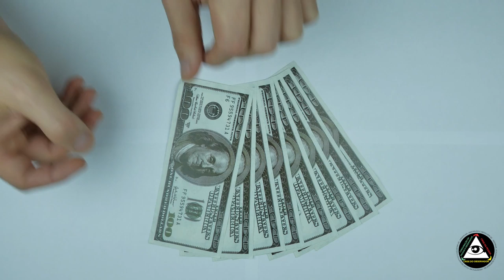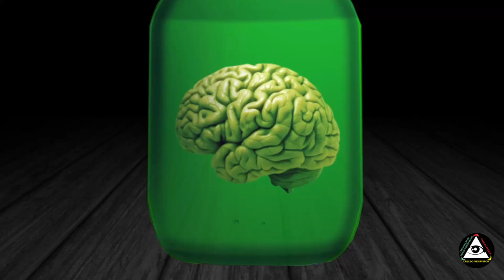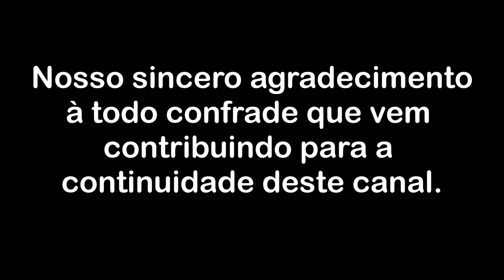A observação passiva dissolve tudo que é falso